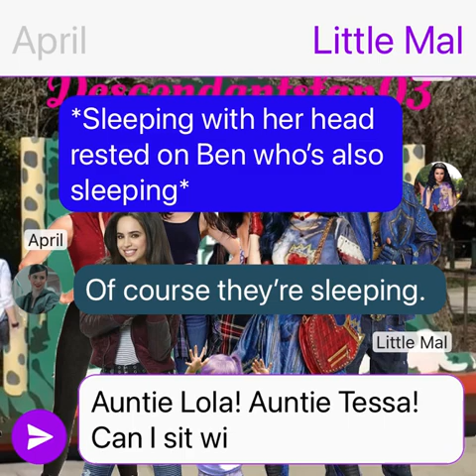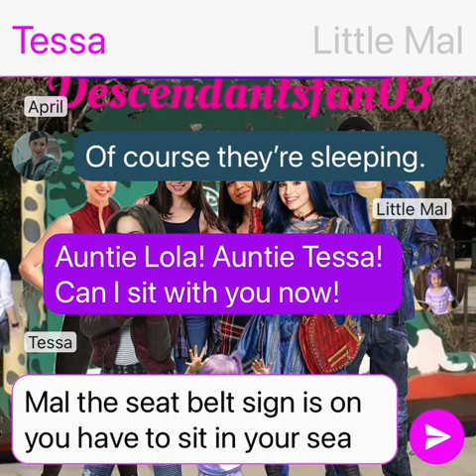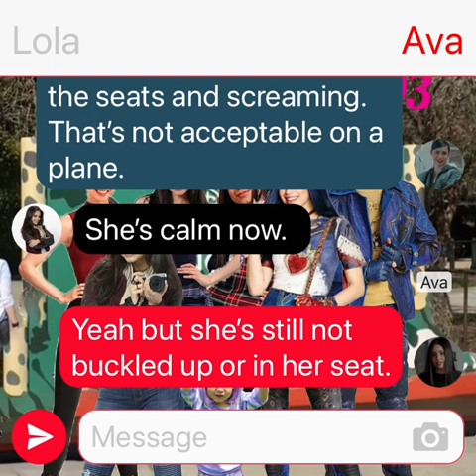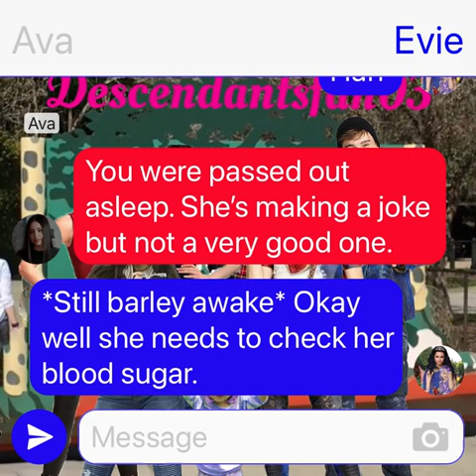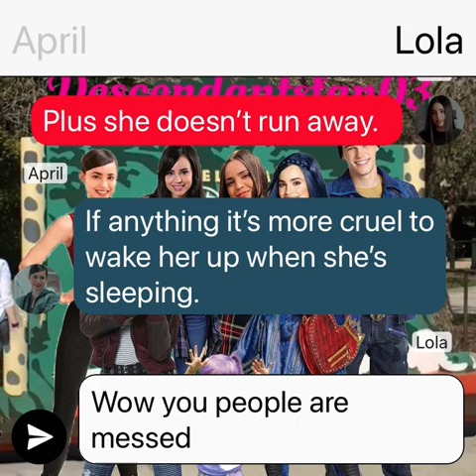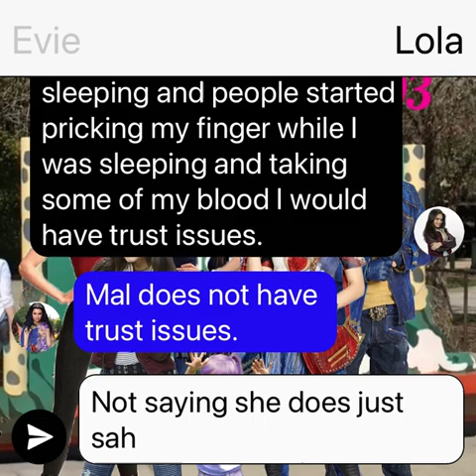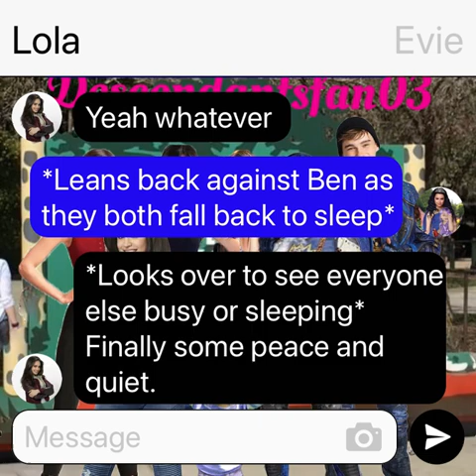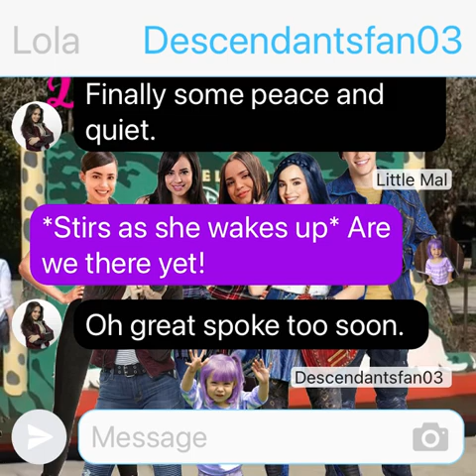Little Mal Goes On Vacation To Disney World Part 5: Descendants Texting Story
Hey everyone this is part 5 of another story written by me called Little Mal Goes On Vacation To Disney World. This takes place during my little Mal series in which Mal is 4 and being raised by Evie who is also married to Ben and by her sisters Ava, April, Lola, And Tessa. Little Mal is finally getting her dream of going to Disney what kind of adventures will they get into. Watch to find out.